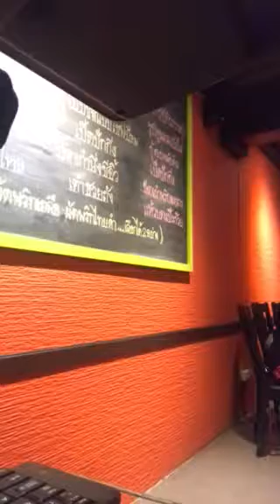พิธีกร ชมรมสุขสวัสดิ์ 14